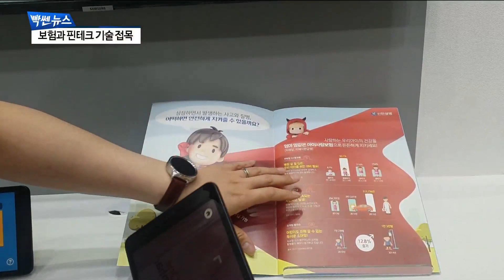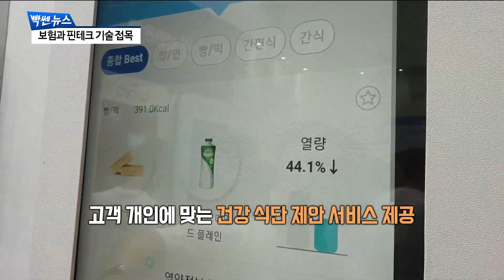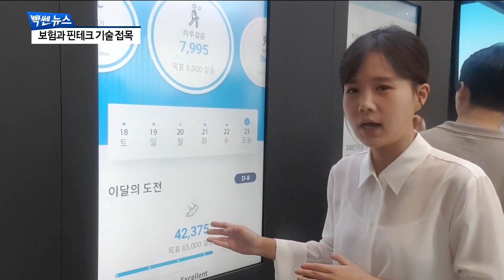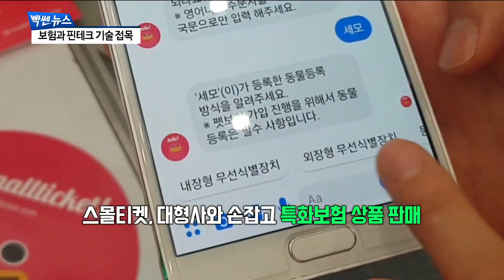'인슈어테크' 기술 속속… 식단·걸음걸이 분석해 보험 할인 [팍스경제TV][빡쎈뉴스]